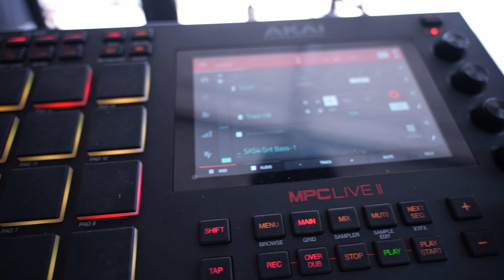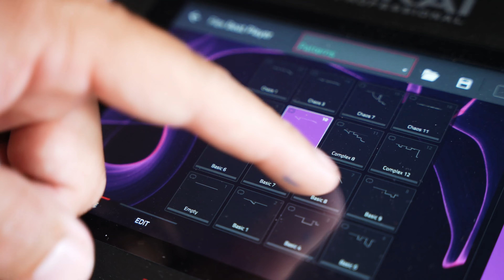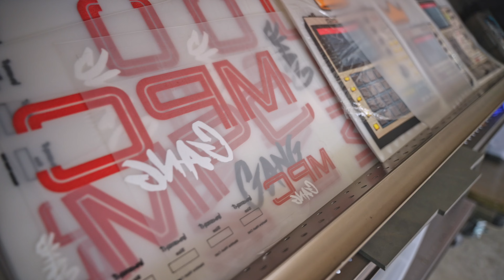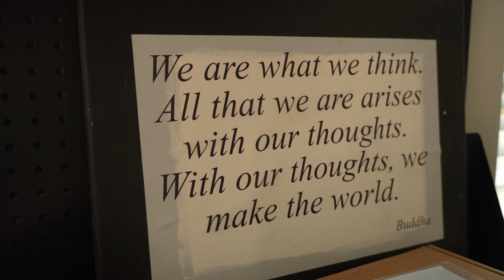Kanye Inspiration, an MPC and A Clothing Studio...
I use Zzounds, B&H and Amazon to purchase my equipment for the channel. Thank you for your support!

Roland Juno-X

Mackie DLZ Creator

AKAI MPCLIVE Mk. 2:

MPC One Plus:

MPC X Special Edition:

My favorite Monitors from ADAM:

My Headphones

My Camera

My Camera Capture Card:

My Keyboard:

My Main Lense: